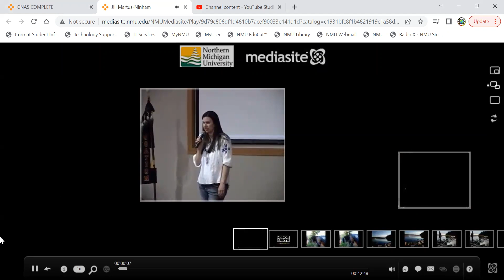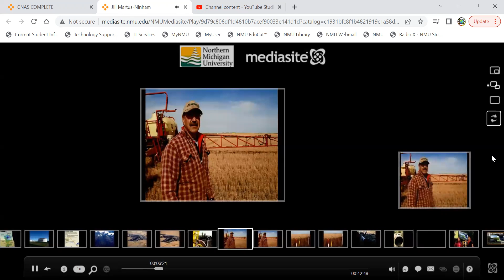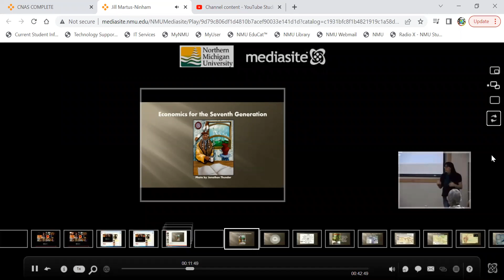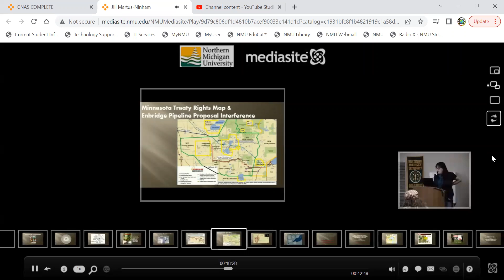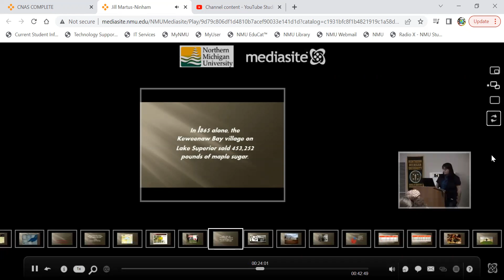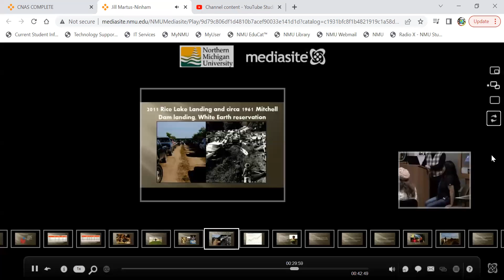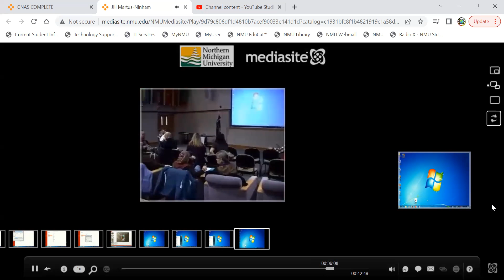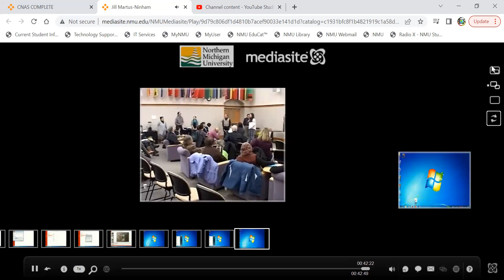Jill Martus-Ninham from the 2014 Indigenous Earth Issues Summit